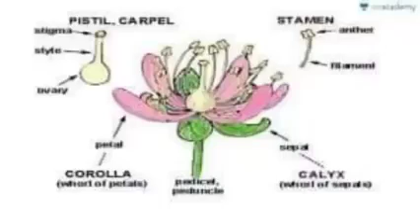Monosexual Orientation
A broad sexual orientation category that includes people who experience romantic or sexual attraction to people of one sex or gender. Monosexuality typically includes those who are exclusively heterosexual, gay, or lesbian.
When it comes to sexual orientation, you are probably familiar with heterosexual, homosexual, and bisexual identities. But what does it mean to be monosexual? Monosexuality is a term often used in academia as a direct contrast to bisexuality. To be monosexual means to be sexually and/or romantically attracted to only one sex or gender. So whether you are homosexual or heterosexual, you are monosexual. But if you identify as bi, pan, fluid, or queer, then you are considered non-monosexual.
For a long time, monosexuality was considered the norm — especially in terms of heterosexuality. According to a 1953 study by the famous sexologist Alfred Kinsey, 63 percent of surveyed males and 87 percent of surveyed females identified as "exclusively heterosexual." The Kinsey Scale, developed by the social scientist and his colleagues, measures sexuality on a spectrum that ranges from 0-6; the numbers depict a scale that goes from exclusively heterosexual to exclusively homosexual (or monosexual) with more fluid orientations in between.
New studies show that monosexual identities are less and less common, especially among the younger generation. In March 2016, the J. Walter Thompson Innovation Group found that less than half of surveyed teenagers identified as completely straight — only 48 percent, to be exact. On top of that, more than one-third of teenagers expressed an identity ranging from numbers 1-5 on the Kinsey Scale, which, according to Mic, "indicates differing levels of bisexuality," or non-monosexual identities.
A 2015 YouGov survey conducted in the United Kingdom found that one in two 18-24 year old young adults did not identify as completely heterosexual, and only a minority of survey respondents agreed with the idea that you can only be monosexual (gay or straight — nothing in between). As Mark Simpson writes for Out, "The fact that only half of 18-24s say they are completely het­ero­sexual is a sign that the younger generation is abandoning mono­sexu­al­ity as a belief system."
Here's what else you should know about monosexual identities...
1. Bisexuality Is Incorrectly Considered A Stepping Stone To A Monosexual Identity
Our binary understanding of gender and sexuality is responsible for things like biphobia and stigmatization of non-monosexual identities. Bisexuality is often invalidated as an experimental phase that eventually ends with "picking one over the other." Out reports that another 2015 YouGov survey of 18-24 year old Americans (so not the aforementioned queer teens) found that "half of America does not believe there is such a thing as bisexu­al­ity, and thus any deviation from het­ero­sexu­al­ity is just homo­sexu­al­ity."
In May 2015, The Scottish Equality Network released a report that 48 percent of UK bisexuals had experienced discrimination in medical environments and LGBT spaces, stemming from the heteronormative idea that non-monosexual identities are "greedy," "made-up," etc. People also try to argue that non-monosexual identities don't really exist.
2. Is Monosexual A Bad Word?
If you explore different blogs about sexuality, you'll come across some arguments against the term "monosexual" due to critiques around the concept of "monosexual privilege." Folks argue that monosexuality lumps heterosexuals, gays, and lesbians together, thus inaccurately claiming that gays and lesbians experience the same privilege as straight people. Because it is not possible for homosexuals to experience straight privilege, some are uncomfortable with the use of an umbrella term. However, those who do use the phrase "monosexual privilege" argue that biphobia is different from homophobia in terms of the "benefits" that homosexuals get to experience.

Monosexuality is romantic or sexual attraction to members of one sex or gender only. A monosexual person may identify as heterosexual or homosexual. In discussions of sexual orientation, the term is chiefly used in contrast to bisexuality, or pansexuality and various other gender-inclusive or gender-neutral identities. It is sometimes considered derogatory or offensive by the people to whom it is applied, particularly gay men and lesbians.